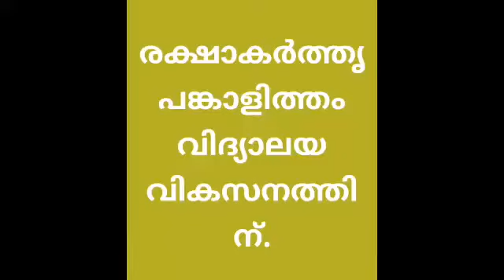thodiyoor ups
thodiyoor ups pta meeting &  study class  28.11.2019